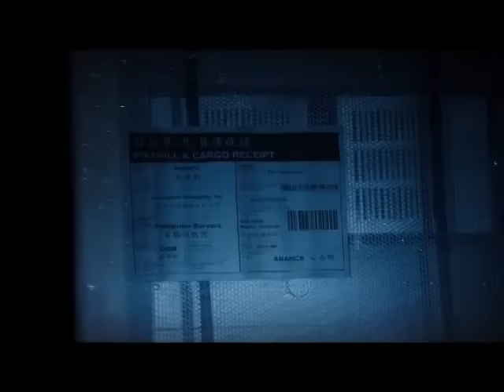Person of Interest - All Root/Shaw scenes - Part3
PART 3
All Shaw/Root scenes from episode 3x20 to episode 3x23 (and part of Root's final monologue at the end of the season finale).
This channel is from me, Step Ohpa, where the first two parts of this compilation, and other fanvids are. I lost access to that account, so I had to create this one.
Different channel, same ships xD

All clips on this video are from Person of Interest, that belongs to CBS.